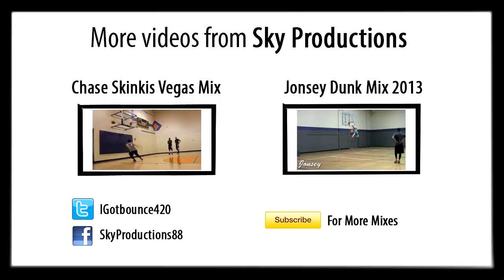ParkView MIX -Recorded March 7th 2013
uploading this mix for the ppl who are not subscribed to my other channel.currently overcoming a knee injury.don't know when i'll be back.I have a bunch of gym footage saved for a later date.